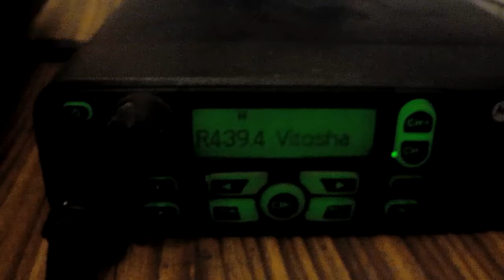Tropo uhf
Rep Vitosha 380 km + unid LZ 438.6